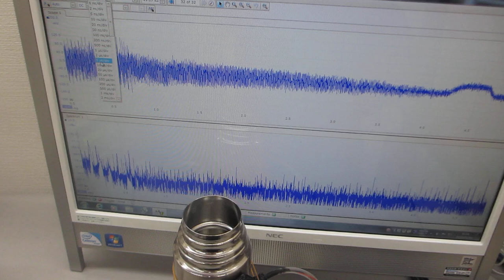超音波の伝搬特性を確認する実験ーーポリイミドフィルムに鉄めっきを行った部材を利用した超音波プローブーー（超音波システム研究所）